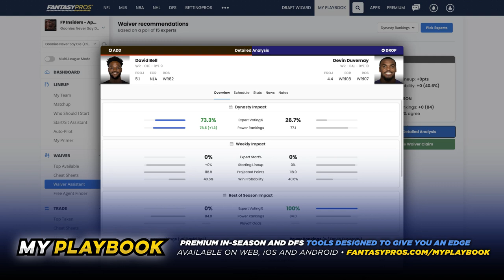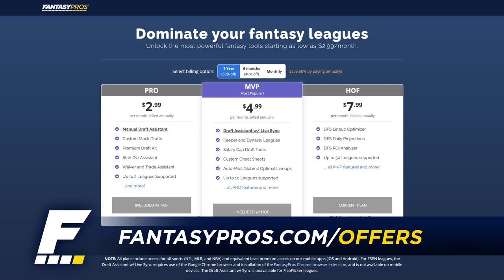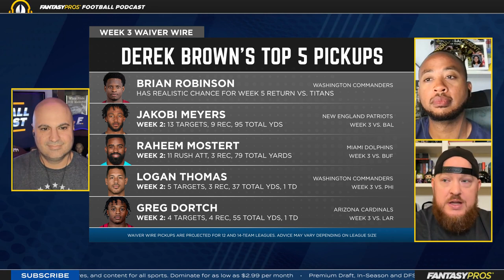Week 3 Waiver Wire Pickups | Must-Have Players to Add to Your Roster (2022 Fantasy Football)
Joey P., DBro, and Chris Allen (@ChrisAllenFFWX) are here to give you their top waiver-wire pickups heading into Week 3! We tell you why Garrett Wilson is the real deal, which RBs you should grab and stash, and who will help you in a pinch this week if you lost Trey Lance. Who are this week's top waiver wire adds? The Pros will tell you!

Timestamps:
Introduction - 0:00:00
Trey Lance - 0:01:21
Deebo Samuel - 0:01:57
Darrel Willams- 0:04:03
Brian Robinson - 0:05:41
J.D. McKissic- 0:07:10
Carson Wentz - 0:8:20
Raheem Moster - 0:09:50
Tyler Allgeier - 0:11:35
Tyrion Davis-Price - 0:13:26
Khalil Herbert - 0:14:31
Jacob Myers - 0:16:17
Greg Dortch - 0:18:15
Noah Brown - 0:21:49
Nelson Agholor - 0:25:20
Ashton Dulin- 0:28:54
Marcus Mariota - 0:32:04
Tyler Conklin - 0:36:19
Logan Thomas - 0:37:55
ATL DEFENSE - 0:40:20
Top 5 picks - 0:42:49
Keep Or Drop - 0:44:08
Mailbag - 0:48:23

Sleeper - join millions of players today on SLEEPER, the #1 fantasy football platform,

Monkey Knife Fight - No Math. No Salary Caps. No Sharks. Just Daily Fantasy Player Props. They're also offering a 100% instant deposit match up to $100 on your first deposit.

Fanimal - Fanimal has tickets to everything. Concerts, festivals, baseball, basketball, and of course, the NFL. And there are NO FEES! Fanimal is the cheapest place on the internet to get NFL tickets.

🎟 If you want a chance to win a signed Derrick Henry, Tennessee Titans jersey, courtesy of our friends at Pristine Auction, you need to subscribe to the FantasyPros Youtube channel RIGHT NOW, comment below on this video, and THAT'S IT! We will be announcing a winner right here on the channel! So make sure to turn on those notifications so you can be alerted when new episodes are up and to claim your prize!